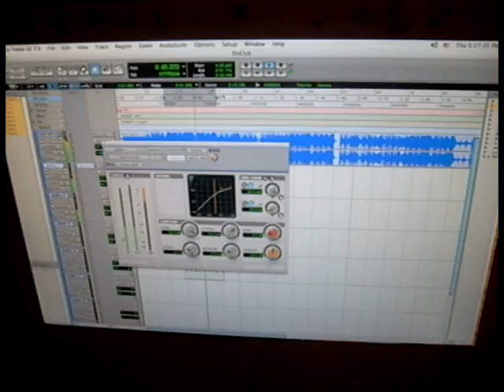ParkWay Ent. In Tha' Studio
WE DOIN WHAT WE DO BEST MUSIC FOR OUR COUNTY AND GIVIN YOU A TOUR ROUND THE LAB TO SHOW YOU HOW WE ROCK'N OVA HERE 1000